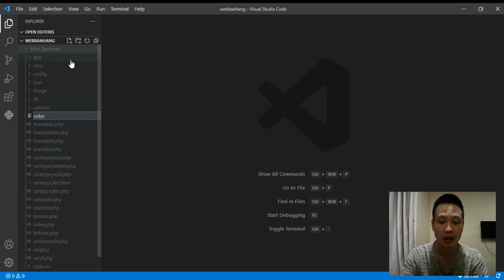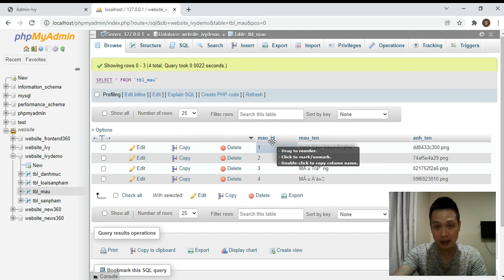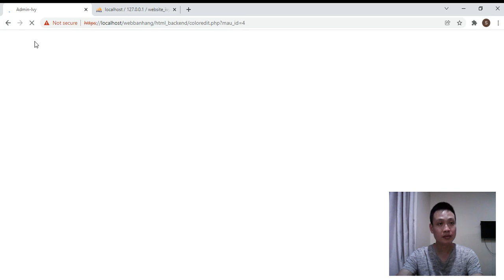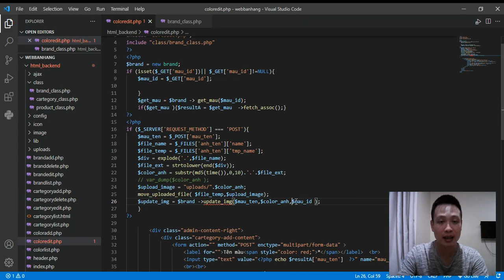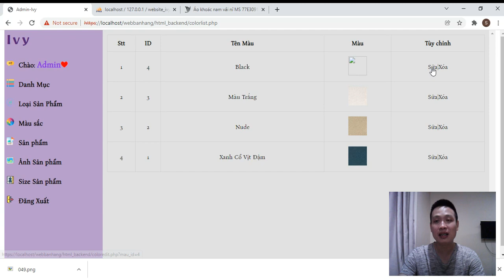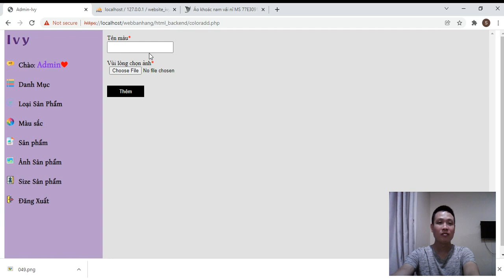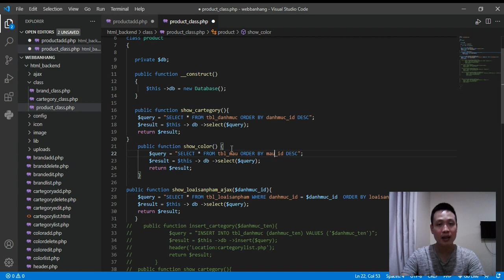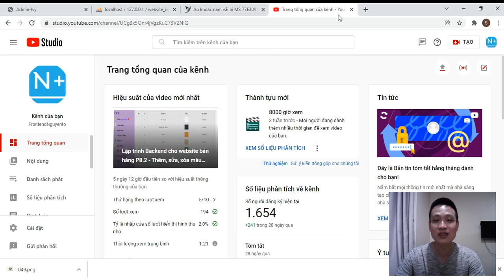Lập trình Backend cho website bán hàng P9 làm trang Sửa, xóa màu của sản phẩm